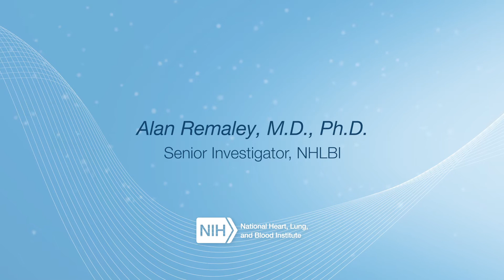NHLBI Orloff Award 2020: Alan T. Remaley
Alan T. Remaley, MD, PhD, discusses the development of a new peptide for reducing triglycerides to treat serious ailments like pancreatitis and heart disease.

This video is by the National Heart, Lung, and Blood Institute (NHLBI), part of the National Institutes of Health (NIH). Dr. Alan T. Remaley is a senior investigator and the section chief of the Lipoprotein Metabolism Laboratory in the Cardiovascular and Pulmonary Branch at NHLBI.